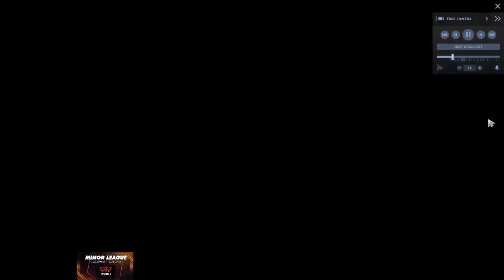D2AU Minor league Sweetbix VS TEG Reborn Group Stage Game 1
Sweetbix VS TEG Reborn Bo2 game 1
Casters : Killerre

Dota 2 Australia Community Leagues
We regularly run leagues for various skill levels, split into the below brackets:
Minor League: 0-2500mmr
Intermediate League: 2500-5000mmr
Major League: 5000mmr+